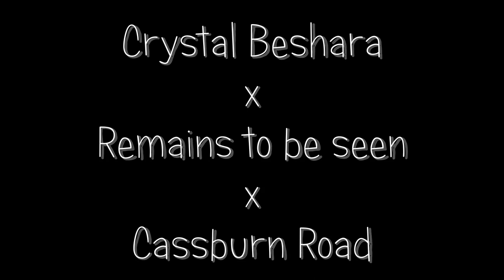Homegrown - Crystal Beshara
Meet Crystal Beshara  : award winning contemporary realist painter. In this second artist spotlight from our series Homegrown, Crystal tells us about what inspires her artistic style, her painting "Remains to be seen", and explains the history of the barn found on Cassburn Road featured in her work.

This project was made possible through financial support from the United Counties of Prescott & Russell, the Ontario Trillium Foundation, as well as the Government of Canada.